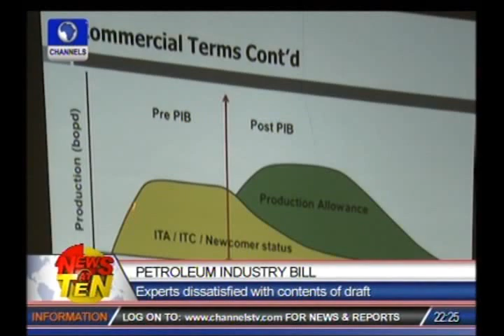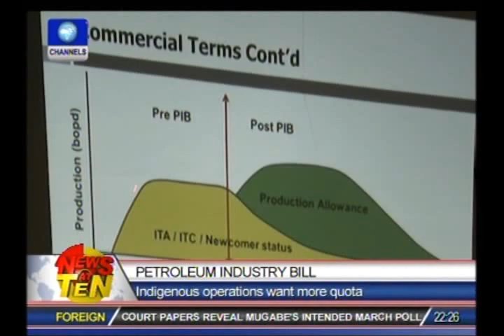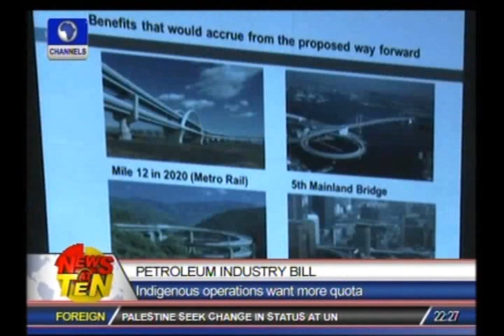Experts express discontentment with contents of Petroleum Industry Bill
Experts have expressed their discontentment over the contents of the Petroleum Industry Bill